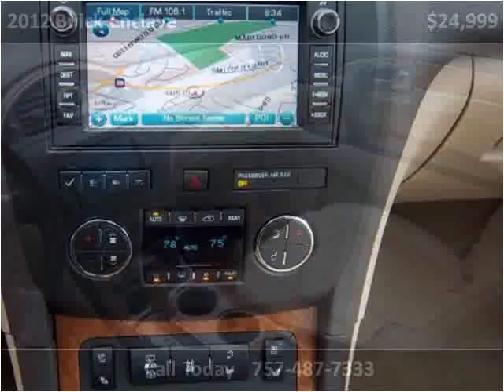2012 Buick Enclave Used Cars Portsmouth VA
This 2012 Buick Enclave is available from Holiday Motors.